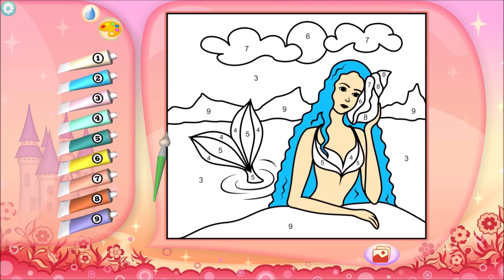Pretty Princess Coloring Book + | 11-19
購買 Pretty Princess Coloring Book + - Microsoft Store zh-HK